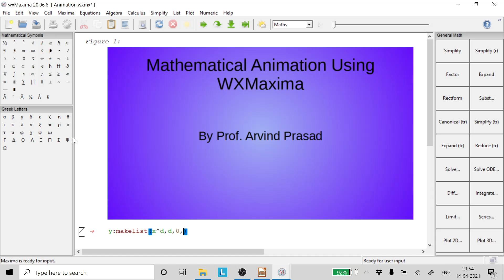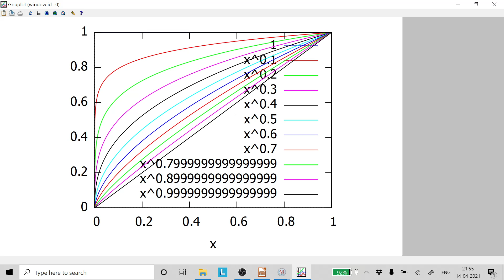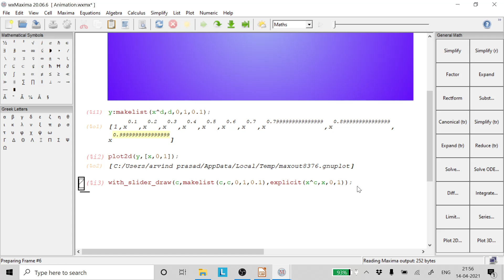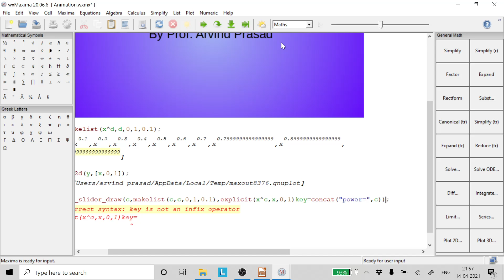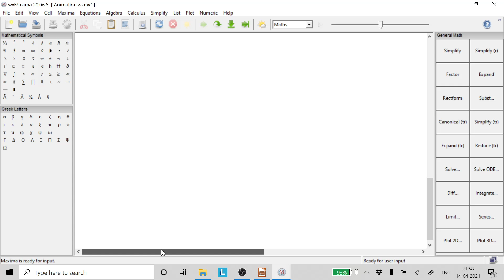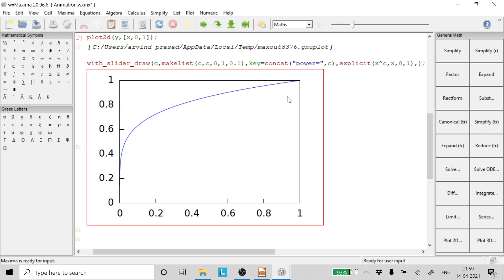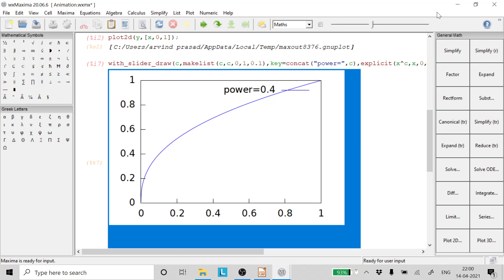Mathematical Animation Using WX Maxima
You are in the right place. This tutorial demostrated with simple example how to animate plots using WXMaxima. This can serve as a very powerful tool in science and engineering to demostrate variation of parameters.
Don't skip anything till the end.